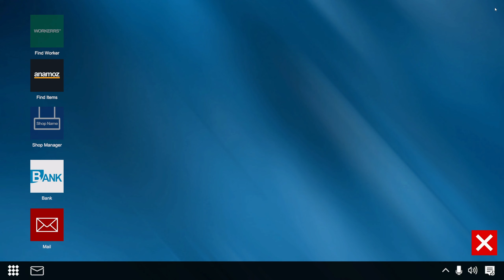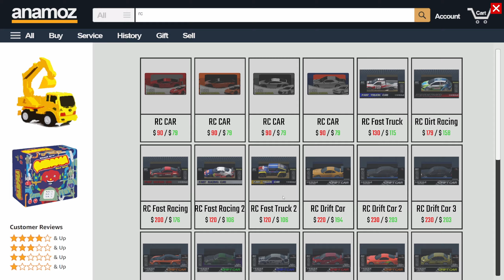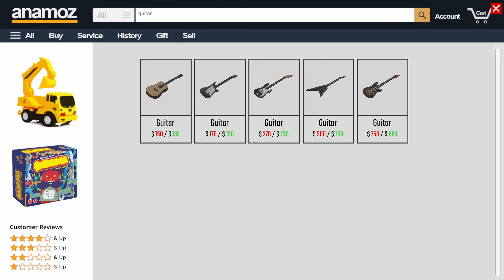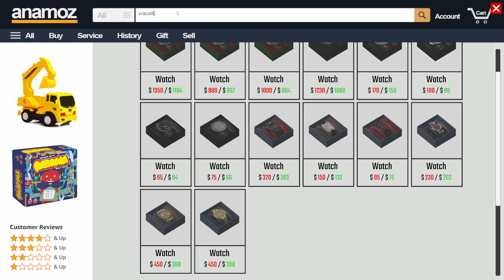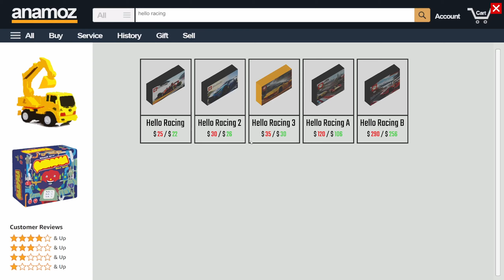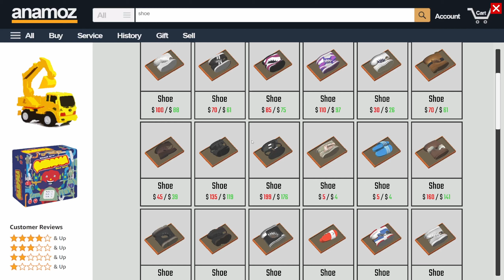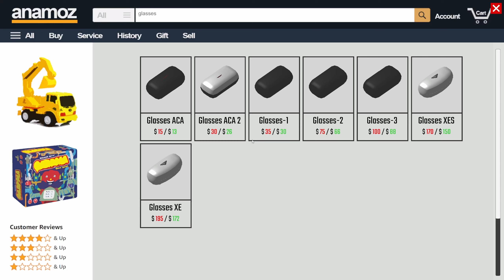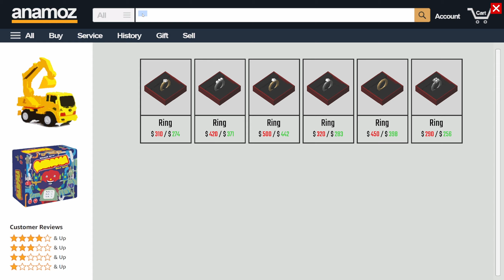I've Got Mad Skills Now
Welcome back to Dealer Simulator!

Specs For Those Who Ask About My Setup:
CPU: Intel 12900 KS
GPU: MSI SUPRIM RTX 490
Motherboard: Z690 AORUS PRO
RAM: 64 GB
Keyboard: Iqunix ZX75
Mouse: RAZER DEATHHADDER PRO